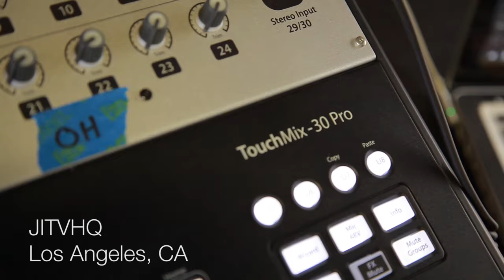FATSO - "Out of Control" (Live at JITVHQ in Los Angeles, CA 2017)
Skip to Music 00:22

*** Credits ***
Artists: FatsO
Director of Photography: Jon Chetrit
Recording Engineer: Ethan Glaze
Mixing Engineer: Sean P. Jones
Post Production by: Jack Higgins